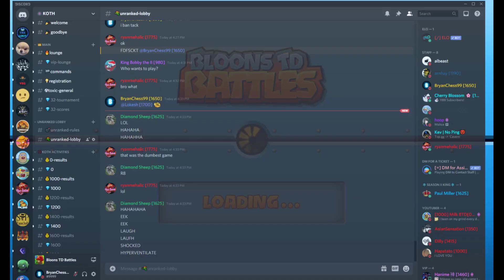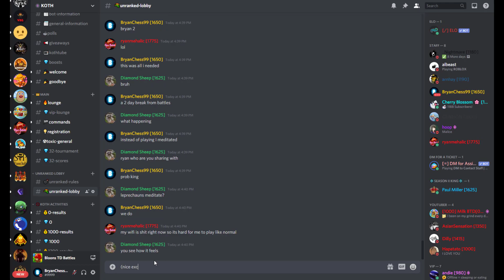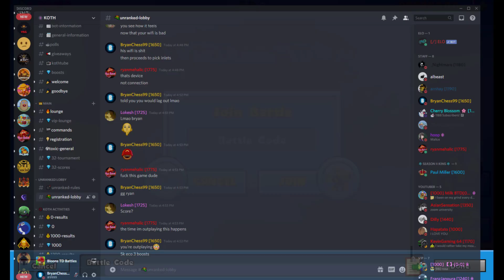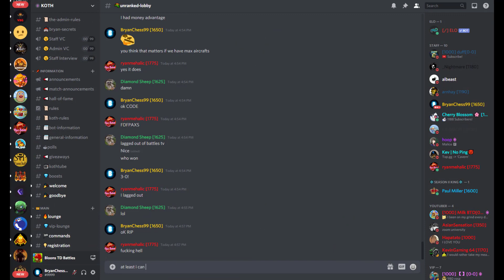KOTH SEASON 5 FINALS!! Peak of BryanChess99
games before I stopped competitive

✅ Comment Nonsense

Here's the type of videos that you will see:

► Live commentaries, tutorials, epic intense gameplay.
▷ Good In-game Strategies, Tips & Tricks, Guides, and Walkthroughs.
► Unusual Strategies gameplay.
▷ Collabs with other Bloonstubers!
▷ Tier 0, Boosts Only, R3 Speed Bananza and Free Powerups gameplay.
► Private matches with the best BTD players.
▷ Best strategies to win in Ceramic Crucible, MOAB Pit, BFB Colosseum and Boss Arenas.
►Exploits and 200 IQ moves.
▷ Micro Challenges and Late Game.

GAME || BTD Battles || Bloons TD Battles || BTDB

Music: from NCS / Lakey Inspired / Chukki Beats / Chillhop